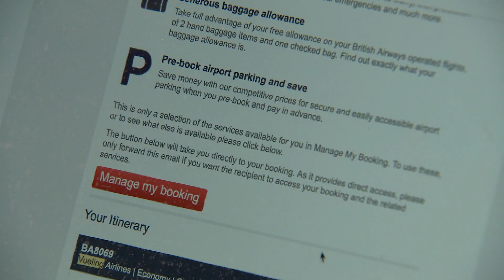Holiday and airline bosses questioned by MPs about travel chaos | 5 News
► Today, holiday firms, airlines and the Government were summoned before MPs to face the music, after all the recent reports of cancelled flights and backlogged airports.

They were criticised for underestimating the impact of staff shortages - and encouraging people to buy tickets even when they weren't sure trips could go ahead.